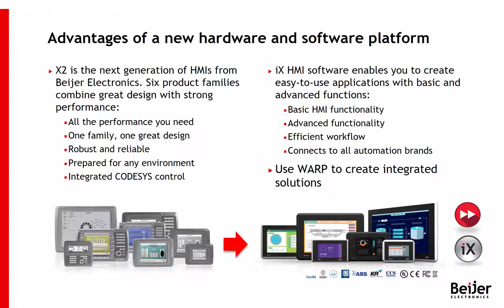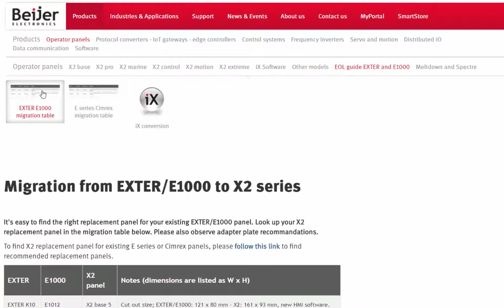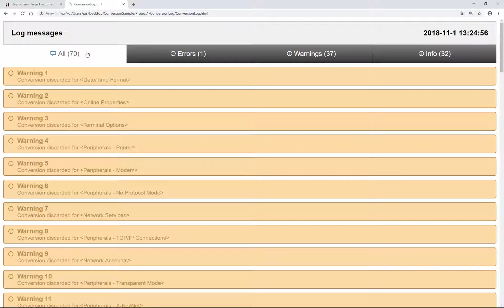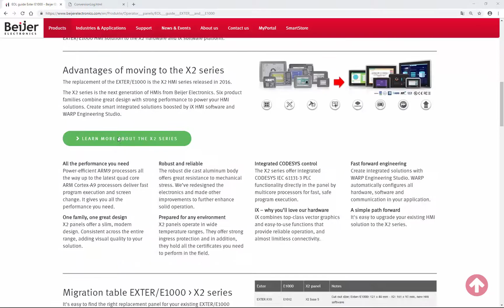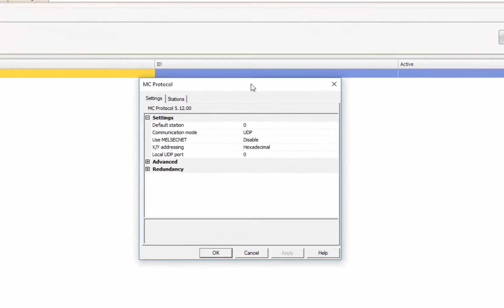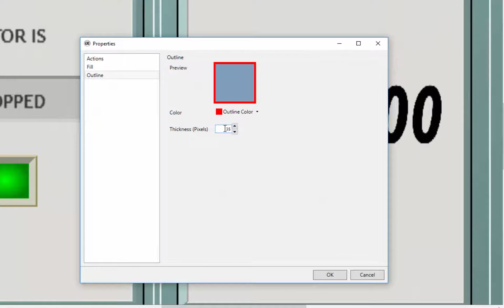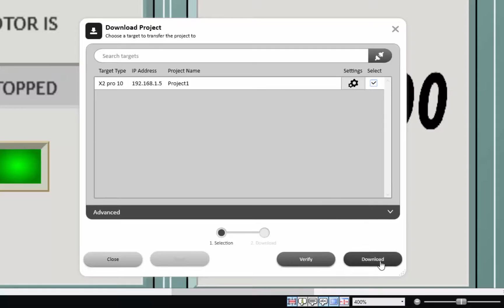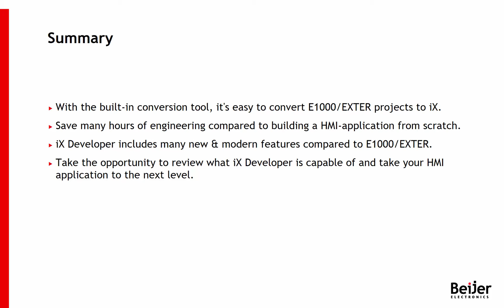Converting an EXTER/E1000 HMI application to iX - old version